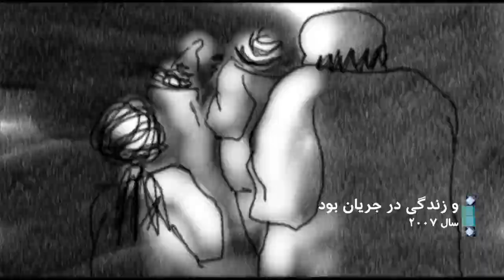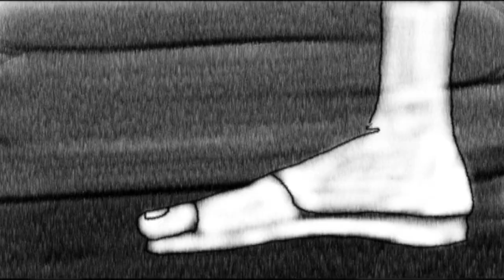انیمیشن‌های مریم مهاجر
مریم مهاجر، نویسنده، فیلمساز و انیماتور ایرانی، برنده جایزه بهترین انیمیشن کوتاه بفتای سال ۲۰۲ شد.
تماشا پای صحبت مریم مهاجر نشسته و شما را به دیدن چند فیلم انیمیشن قبلی او می‌برد.